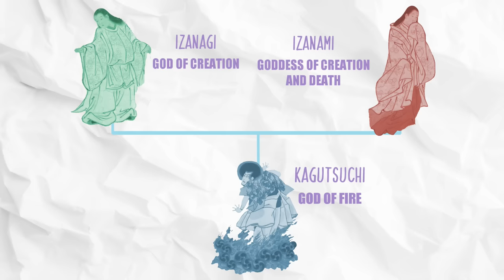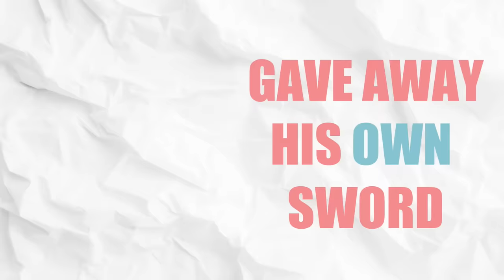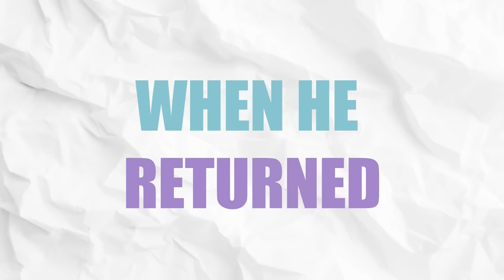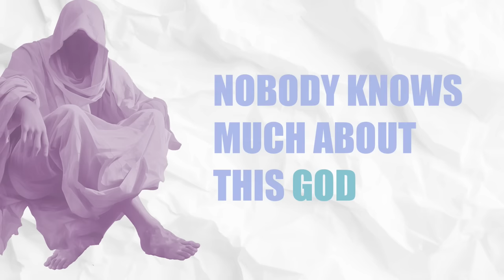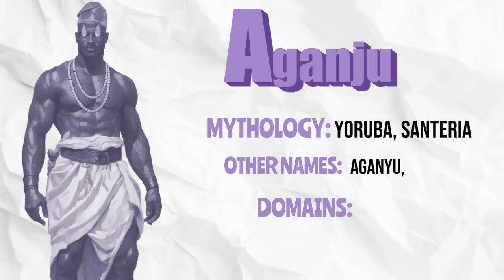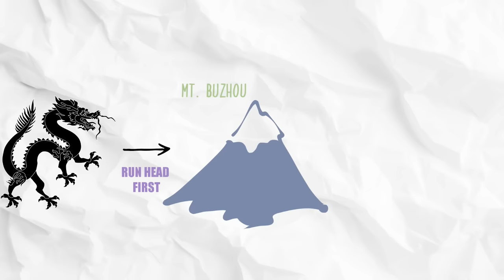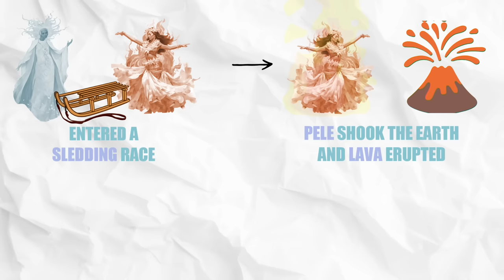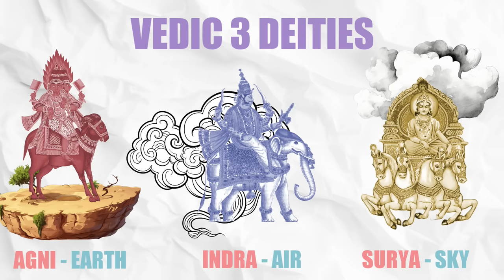EVERY Major GOD OF FIRE From Mythology Explained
One of our highest recommended videos, we're covering 28 gods of fire from world mythology. From well known deities like the Greek god Hephaestus and the Japanese Kagatsuchi, to lesser known Native American deities like Shulawitsi and the Yoruba orisha, Aganju.

Mythology explained through lighthearted animation and quick introductions to gods all over the world.